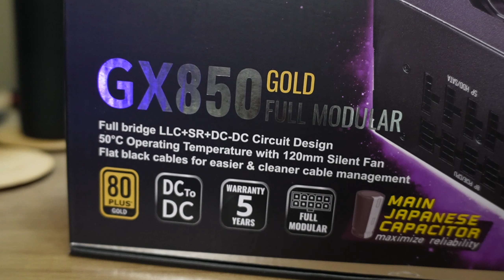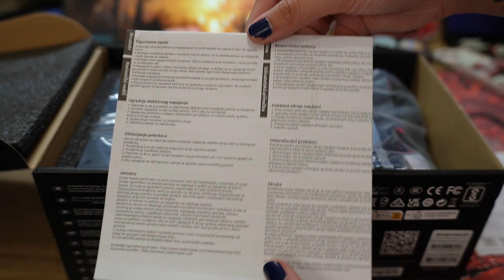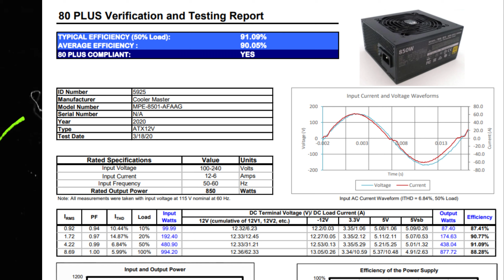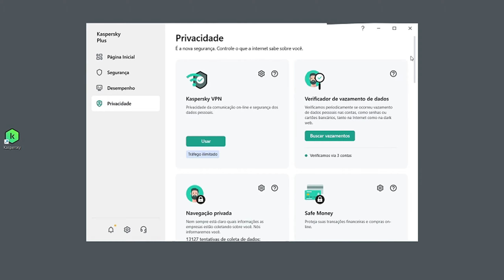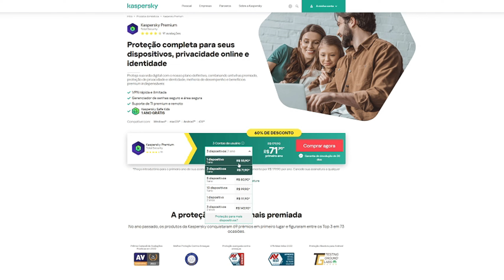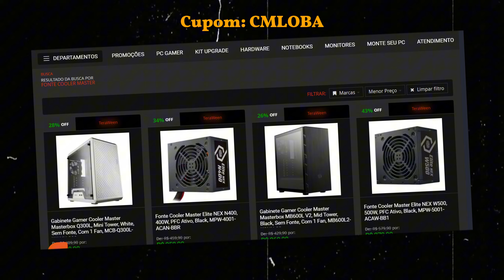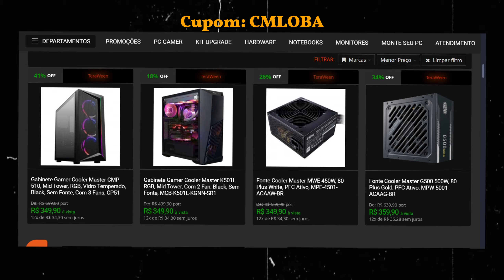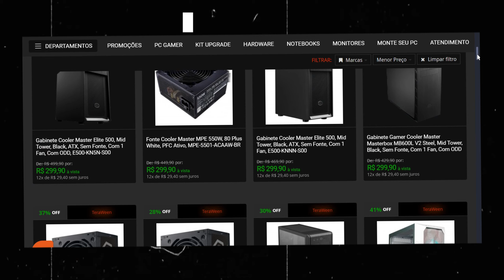COOLER MASTER fonte GX850 Gold Full Modular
🟣VÍDEOS▬▬▬▬▬▬▬▬▬▬▬▬▬▬▬▬▬▬▬▬▬▬▬▬